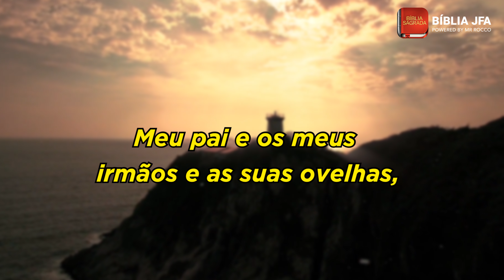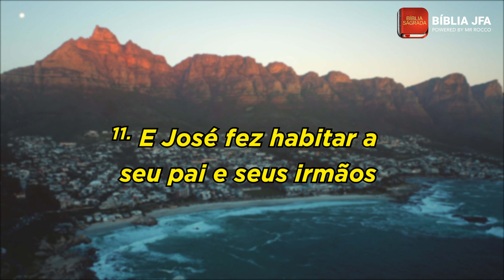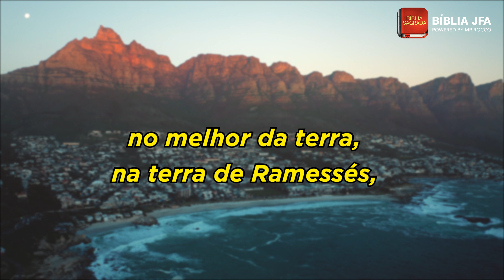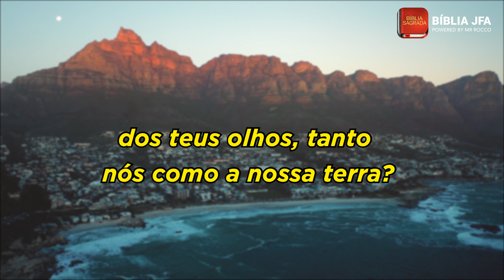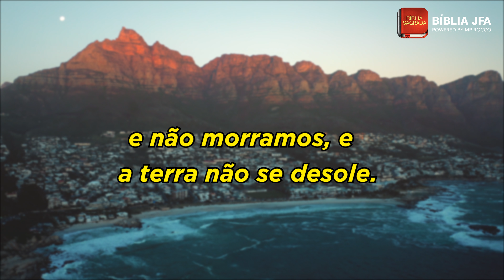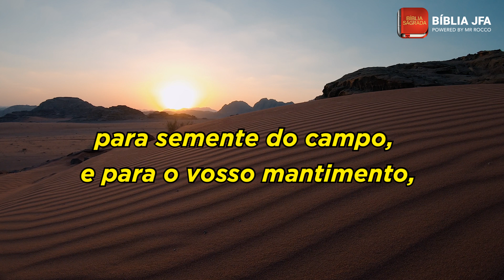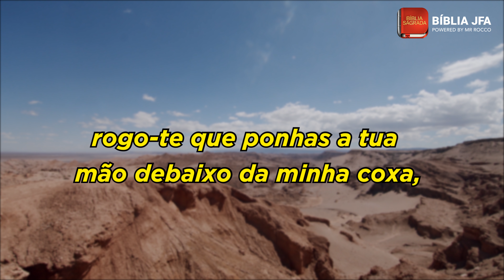GÊNESIS 47 - Bíblia JFA Offline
Aproveite esse momento e separe para orar. Medite no texto de Gênesis 47. :) // 🆘 SOS VIDA: e se você precisa de ajuda ou atendimento pessoal, contate nossa equipe através do WhatsApp